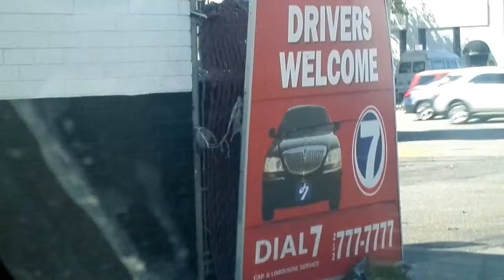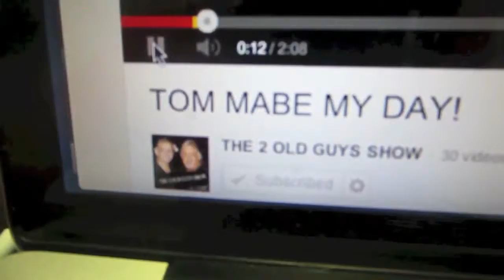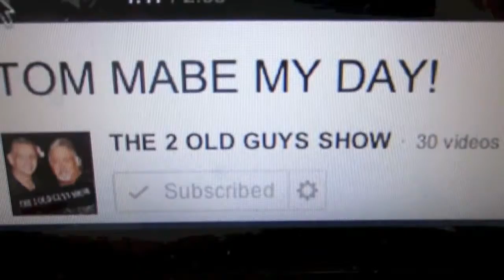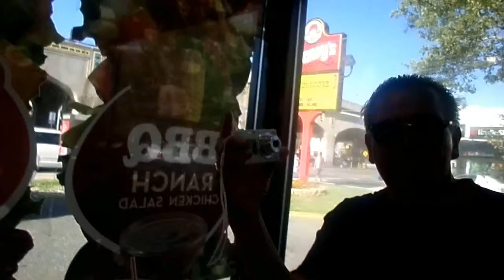LEON GETS JOE A CAMERA! [ VLOG# 175-PART 2]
LEON BUYS  JOE A NEW CAMERA /IS WENDY'S SERVING CHINESE FOOD/AND INTERRUPTING A CD=DVD MEET AND GREET AND OTHER STUPIDNESS IN THIS EPISODE OF THE 2 OLD GUYS SHOW